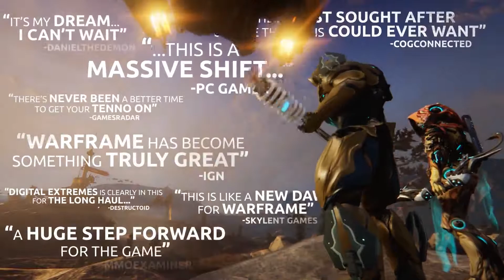WARFRAME: PLAINS OF EIDILON - Coming Soon Trailer (PS4)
For the first time in Warframe history, explore, fight, journey, and fly through the open Landscapes of Planet Earth. Visit the bustling town of Cetus, and meet its scavenger inhabitants, the Ostrons. Protect Cetus and its people from the Grineer patrols with parkour, stealth, or by air in your Archwing on the Plains of Eidolon.

Follow Portal Virtual Reality for more!